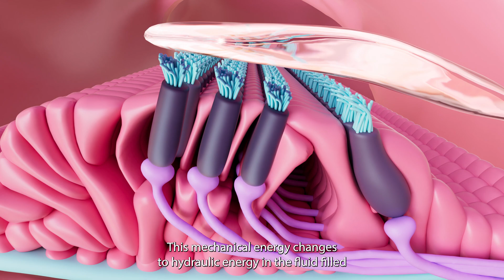What Hearing Loss Looks like, As It Happens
Our lead audiologist teamed up with an animator to bring the world of our cochlea to life. This video shows what happens as our ears are exposed to damaging sound levels.